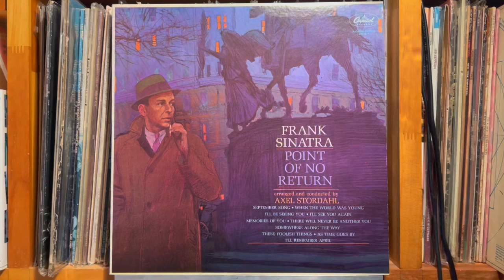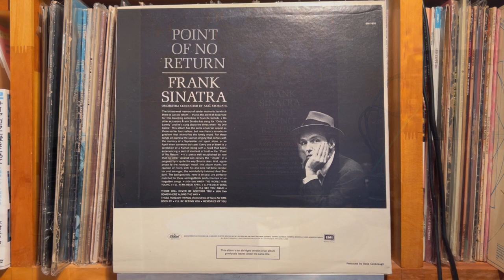As Time Goes By - Frank Sinatra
Point Of No Return    Capitol Records （US） SM-1676　Reissue   1978年

Ortofon Q-MONO
Ortofon  T-30 MC Step-up Transformer
ifi iPhono
Korg DS-DAC-10R
Audiogate 24/96.0kHz Wav
OSMO ACTION Movie